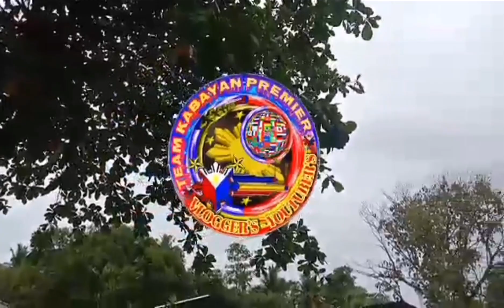Pork cubes w /dark sauce @sinabaw na baboy w /wolfberries (my own version